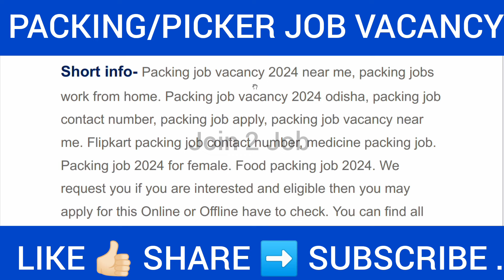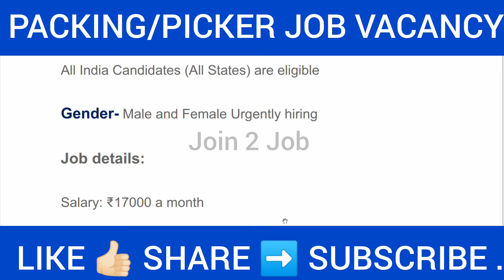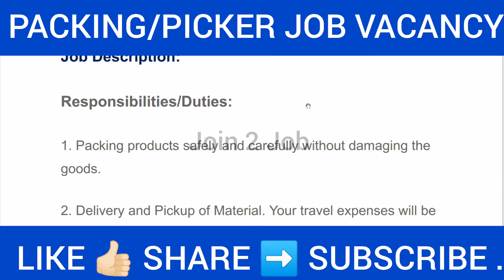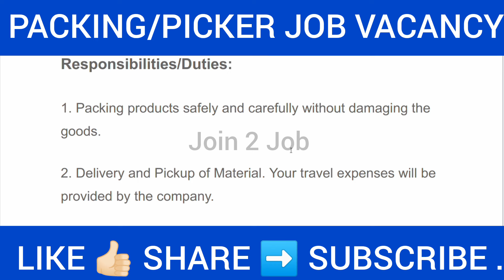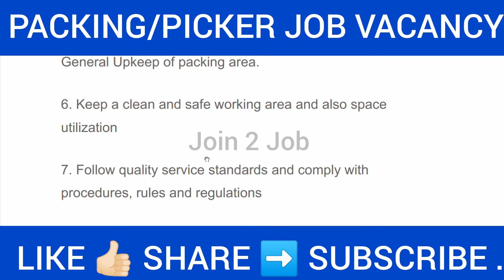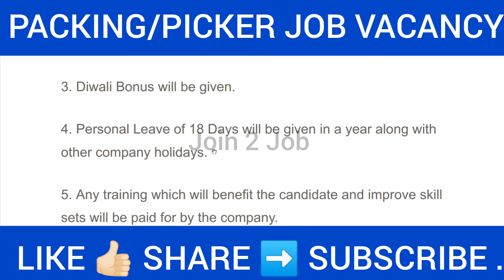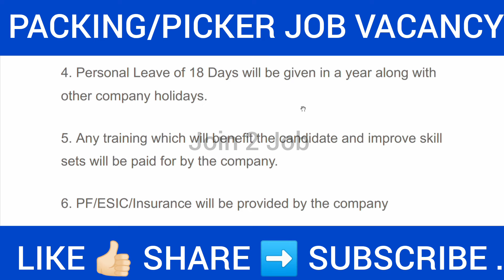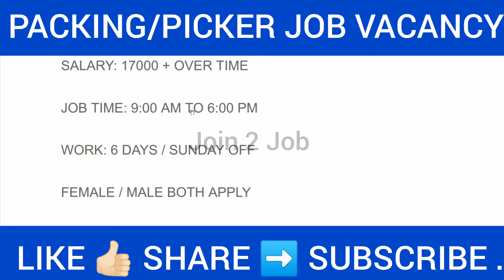Packing Job Vacancy 2024 | Bhubaneswar Job Vacancy 2024 | Odisha Packing Job 2024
Then send it to HR Ananya Sharma ma'am through email and do not have to pay any fees-

Your Queries 👇 :

← panchayat job vacancy
panchayat job vacancy 2023
west bengal
odisha
assam
tamil nadu
malayalam
karnataka
panchayat job vacancy 2022
panchayat job vacancy 2023 in
kannada
panchayat job vacancy 2021
bhubaneswar packing job 2023
private job in bhubaneswar for
freshers
work from home jobs in odisha
best job in odisha
work from home jobs 2023
bhubaneswar
odisha all company job
odisha security guard job
job vacancy in odisha today
bhubaneswar government job
driver job in odisha govt
bhubaneswar job vacancy 2023
job vacancy in bhubaneswar for
graduates
bhubaneswar
bhubaneswar part time jobs 2023
bhubaneswar
odisha govt job recruitment 2023
Content gap
jobs in bhubaneswar for freshers
work from home jobs 2023 odisha
upcoming odisha govt jobs
berhampur job
vacancy 2023
berhampur job 2023
berhampur job
vacancy
berhampur job
vacancy 2022
berhampur shopping
mall job
murshidabad
berhampur job
berhampur hotel job
mission job
berhampore
berhampur security job
odisha job vacancy
2023
odisha job
2023
odisha job news
Dodisha job vacancy 2023
Qodisha job vacancy
odisha job vacancy 2023
online apply
odisha job vacancy 2023 10th
pass
today
august
private
odisha job vacancy 2023 september
odisha job vacancy 2023 october
online apply
pass
today
laxmidhar sir
private
odisha job vacancy 2023 may
september
odisha job vacancy 2023 july N
private job
private job vacancy in odisha
private job vacancy in
ganjam job
ganjam district job vacancy

I Hope This Video Was Useful ! Please Tell Me What Kind Of Video You Want To See Plz Comment On This Video !